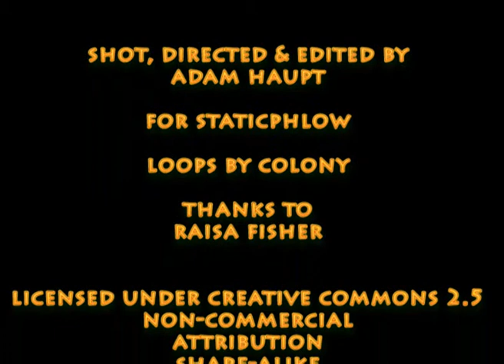B-boy The Curse: the Freedom of Breaking.wmv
B-Boy The Curse is drawn to hip-hop because breakdancing gives him the freedom to do whatever he wants... This gravity-defying dancer recently won the BC One Cypher and will compete in Morocco later this year (September, 2012). In this interview, The Curse talks about how he fell in love with dancing as a school kid as well as the crews and projects he has been working on.